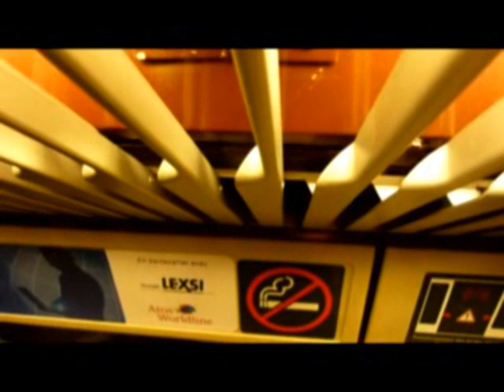Kenny Rhymes - Lyon Funk City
Music + Vid by Kenny Rhymes. Hit me up in case you are from Lyon and need Sound for your motion picture, brak :)